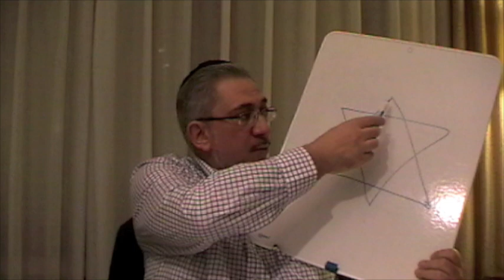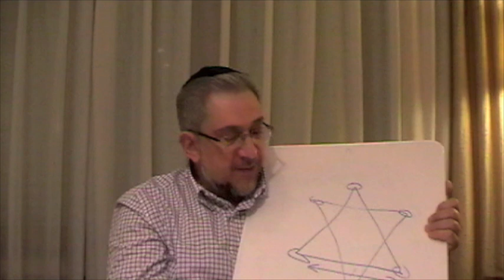Maguen David: significado de la Estrella de David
Maguen David: Significado de la Estrella de David. Maestro de Kabbalah Albert Gozlan